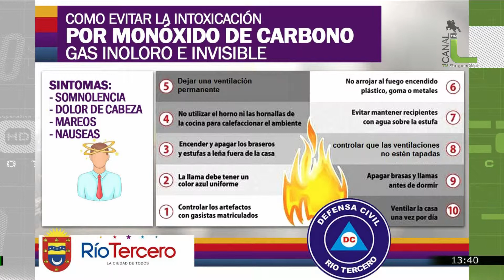Riesgos del uso del Gas en el Hogar, Hermes Mari